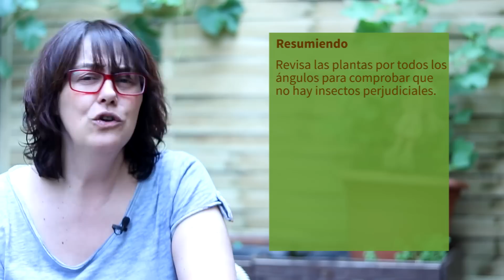Cómo combatir, de forma ecológica, las plagas del huerto - Pon un huerto en tu vida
Los "bichos" malos aparecen el huerto y no parece importarles mucho tu trabajo o tu ilusión. Por suerte, hay otros "bichos" buenos que, junto a los mecanismos de prevención y los tratamientos ecológicos, nos permitirán disfrutar de una cosecha productiva sin molestos "invitados".

También te puede interesar como combatir contra la mosca blanca, la araña roja o el pulgón